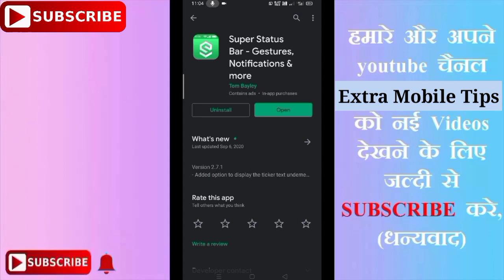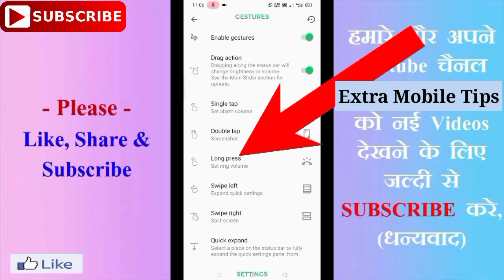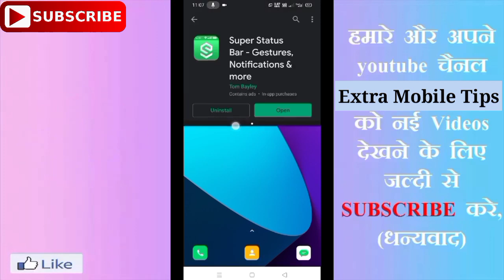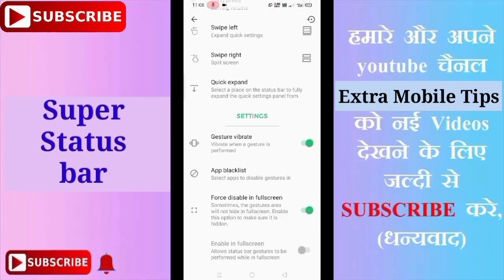नोटिफिकेशन बार को 2 बार दबाओ खुलेंगे खुफिया राज सब देखकर चौक जाएंगे || best एंड्राइड tricks 2023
नोटिफिकेशन बार को 2 बार दबाओ खुलेंगे खुफिया राज सब देखकर चौक जाएंगे || best एंड्राइड tricks

Super status notification bar in Android mobile secret trick
Change Android Mobile Notification Style & Status Bar
How To Change Status bar style
How To Change Battery Style
How To Change Network Bar
How To Change Status bar Without Root
How To Customize Android
how to customise notification panel
how to change notification bar
Powerful android apps
Control setting from notification bar
Notification bar settings
Notification bar